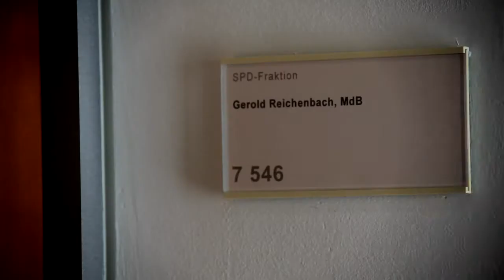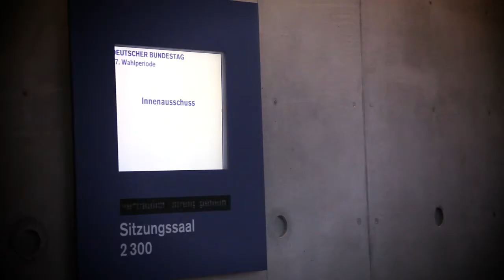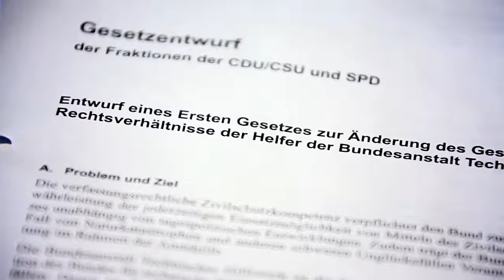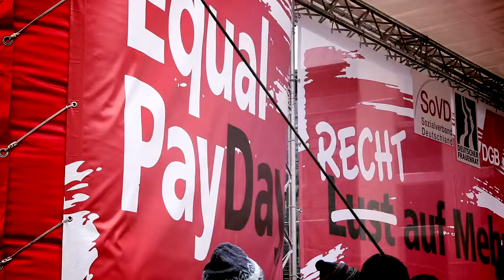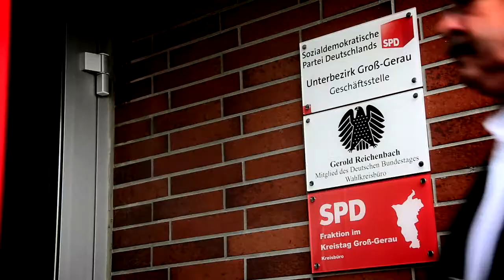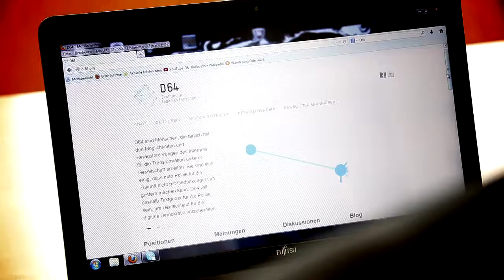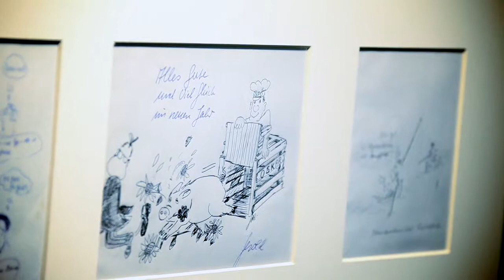Der Bundestagsabgeordnete Gerold Reichenbach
Was macht der Bundestagsabgeordnete Gerold Reichenbach eigentlich in Berlin? Welche Termine gehören zu einer klassischen Sitzungswoche? Und wie sieht die Arbeit des Abgeordneten im Wahlkreis aus? Was sind seine inhaltlichen Schwerpunkte? Und was hat ihn in die Politik gebracht? Dieser Film gibt Antwort. Über Kommentare und Anregungen freuen sich Gerold Reichenbach und sein Team.